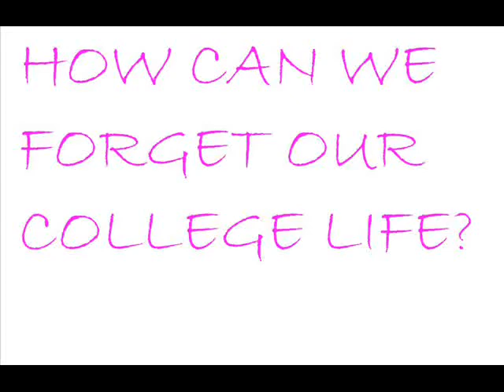College Memories [HQ].mp4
Video prepared during final semester with Parotta revolution videos
:P